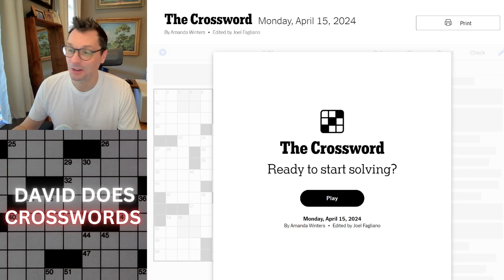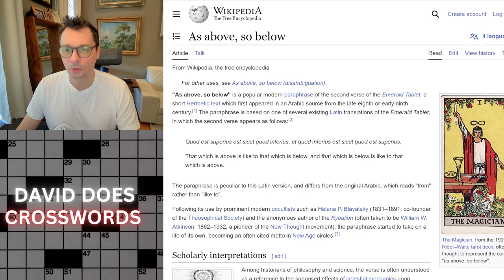Monday New York Times Crossword puzzle.